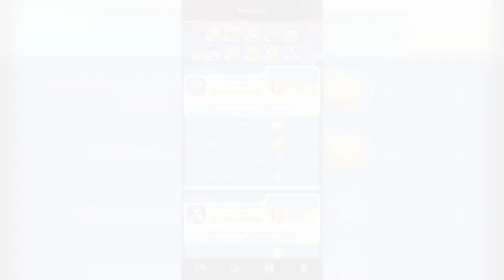Thách thức game hay, nhận quà liền tay | Tập 15: 30/11/2024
Phát sóng định kỳ: 15h00 hằng ngày.